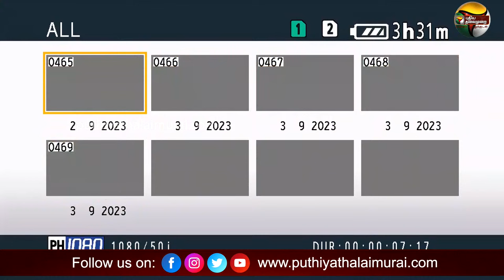🔴LIVE: தயாநிதி மாறன் செய்தியாளர் சந்திப்பு | Dayanidhi Maran Press Meet | PTS